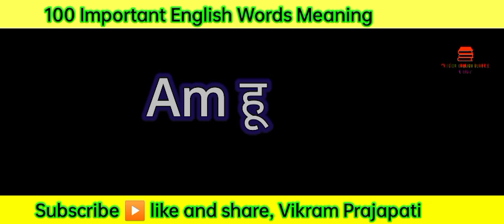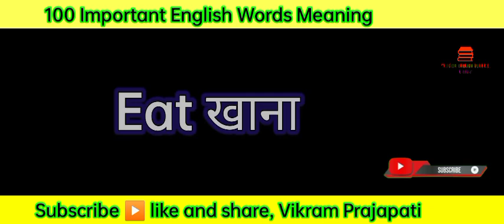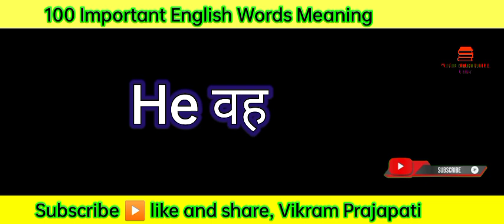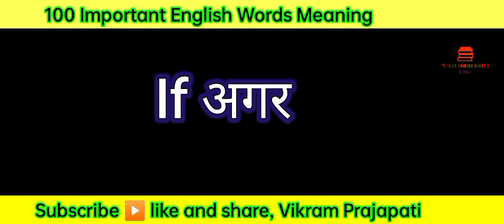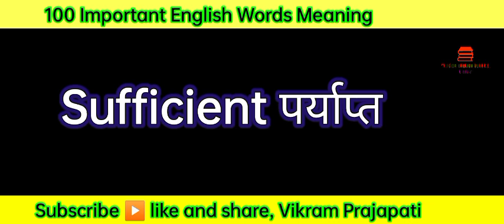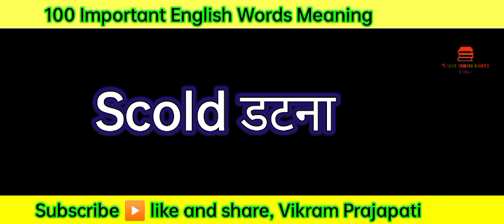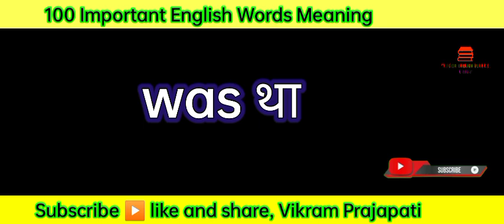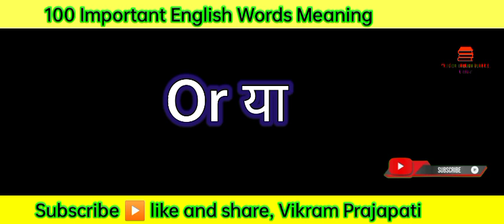Daily use English Words, English Vocabulary Words,speak English by Vikram sir,